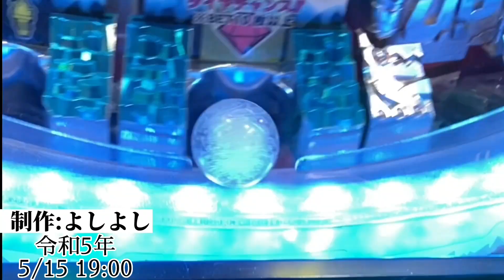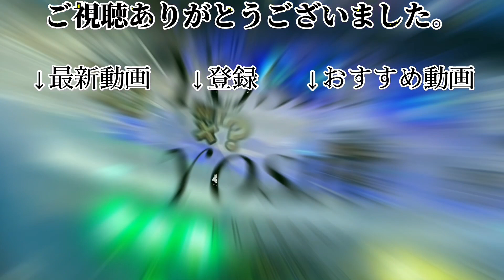（車窓動画）琴電志度線 塩屋〜八栗新道間（進行方向左側）